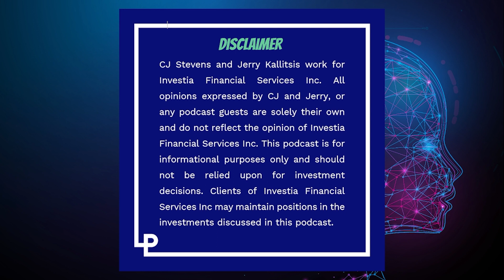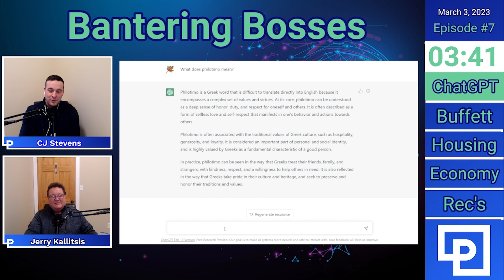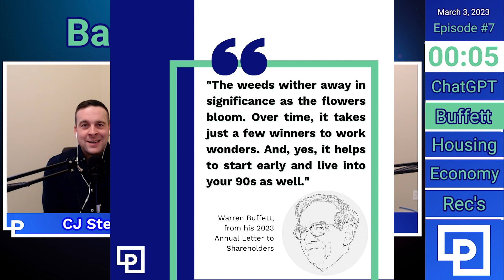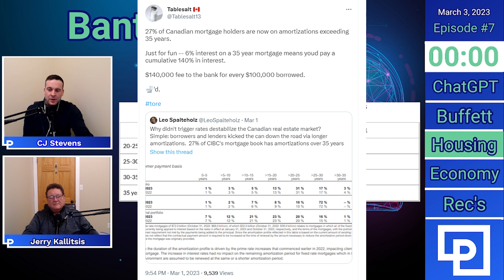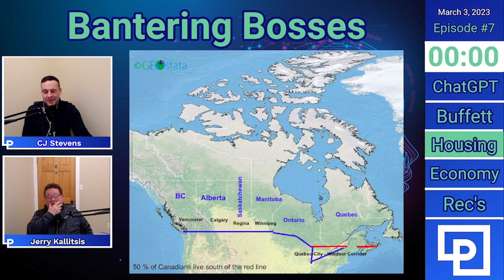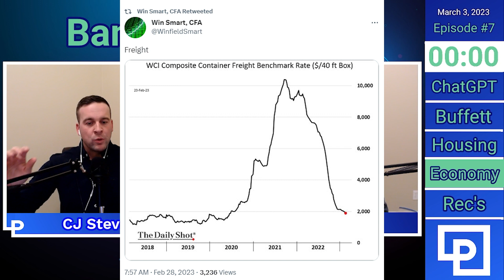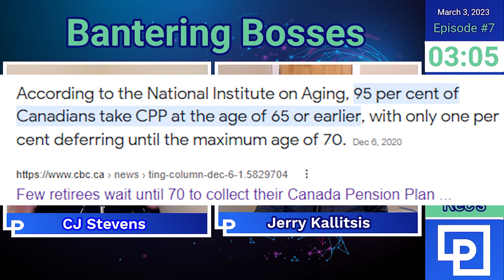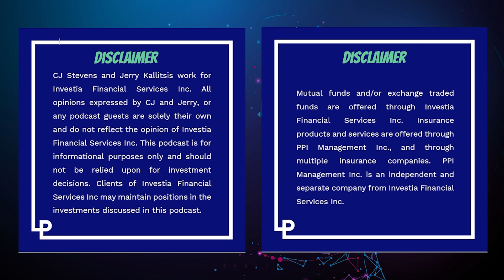Bantering Bosses #7: Everybody Remain Calm!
In this episode we discuss the rise of ChatGPT, Warren Buffetts latest annual letter to shareholders, a special 10 minutes segment on the housing market, talk about the economy and inflation, our recommendations as well as a quick blurb on Canada Pension Plan and when to take it.

0:00 Intro
1:58 ChatGPT
7:59 Warren Buffetts Annual Letter
13:17 Housing SPECIAL
25:39 Economy
34:14 Rec's & Canada Pension Plan
41:23 Outro

This video is solely the work of CJ Stevens and Jerry Kallitsis for the private information of their clients. Although the authors are registered mutual fund representatives with Investia Financial Services Inc., this is not an official publication of Investia Financial Services Inc. The views (including any recommendations) expressed in this video are those of the author alone, and are not necessarily those of Investia Financial Services Inc.